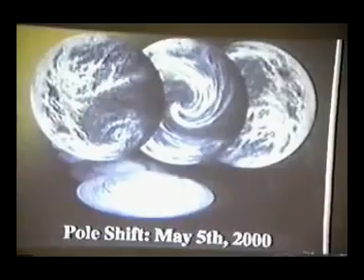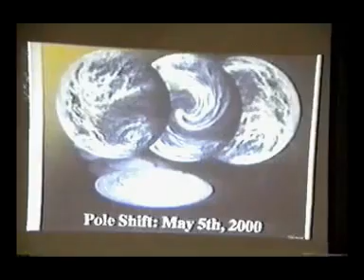5-6 John Searl levitation technology (SEG)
Searl Effect Generator (SEG)

When Searl first activated his device, the rollers (rotors) began to rotate around the plate (stator), generating a charge-pumping action on an open circuit configuration. At threshold speed, the device maintained its rotation with no additional energy input from the peripheral electromagnets. In the case of the original prototype, however, Searl had not provided a dampening mechanism, which caused a positive energy feedback loop to occur (circuit virtually closed) as the machine charged or ionized the air surrounding it, causing the device to accelerate. Eventually the generator experienced a severe drop in temperature inversely proportional to the increasing electric current as the electrical resistance decreased into lines predicted by the Pinch (plasma physics) effect. The random kinetic energy of the electrons became uniform in motion (physics), directly resulting in very high electron velocity, and thus the SEG quickly achieved superconductivity at extremely low temperatures. In this state, quantum tunneling electrons surged through the generator in the form of unimpeded Cooper pairs, resulting in very high negative potentials at the device's periphery.

Through a process similar to ionization, a pink halo formed about the machine and intense electric fields repelled the surrounding negatively charged air strongly enough to form a vacuum. This vacuum and the geometry of the SEG prevented flashover of the millions of volts generated. The energy levels escalated enormously as the SEG effectively absorbed or converted the ambient temperature and all other environmental sources of the electromagnetic spectrum immediately surrounding the machine into useful electrical power. The process is believed to strip the electron's kinetic energy by rectifying its normally random motional state in to a uniform state, accelerating it back into the environment, where the electrons regain normal levels of kinetic energy. The SEG's electric fields would then re-attract the surrounding electrons through the relativity positive center of the generator creating a continuous cycle, a process that Prof. Searl has described as an "electron ramjet".

Upon reaching a threshold level of efficiency, the generator's weight dramatically decreased to a negative state at very cold temperatures. The SEG's mass inertia concurrently also inverted its state which effectively created what may be termed as an anti-gravity machine with superconductivity due to the extreme electrical and spin-orbital rotating magnetic fields. Then most unexpectedly, the SEG promptly shot through the roof of Searl's lodge and was never seen again.

Several more units were made and lost outdoors until he incorporated a dielectric layer to its construction and the practical power generator (SEG) was thus realized.